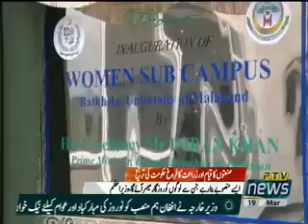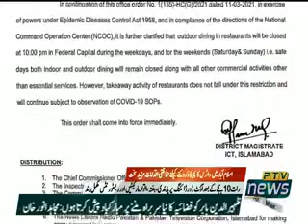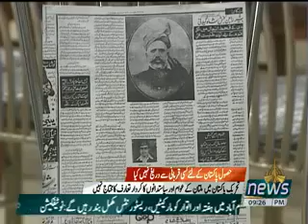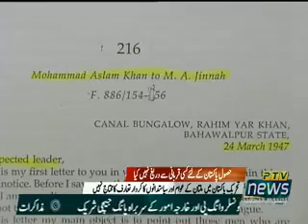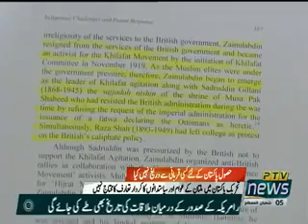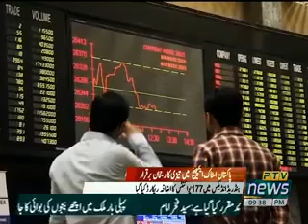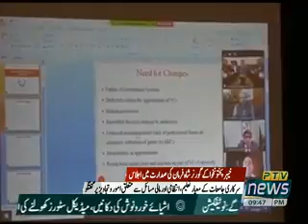Khabarnama 9 pm 19 03 2021 0900 1000pm Trim